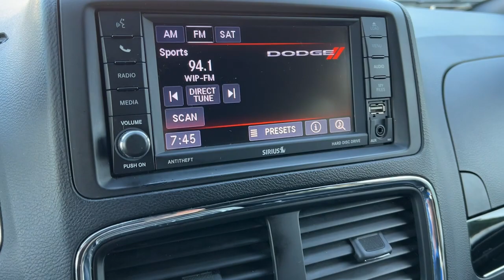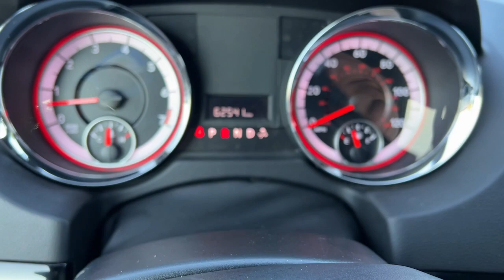2020 Dodge Grand Caravan Wilmington, New Castle, Newark, Hockessin, Claymont, DE 8055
White Knuckle Clearcoat Used 2020 Dodge Grand Caravan available in Wilmington, Delaware. Servicing the New castle, Newark, Hockessin, Claymont, DE area.
2020 Dodge Grand Caravan SXT - Stock#: 8055 - VIN#: 2C4RDGCG0LR174822

Diver Chevrolet
2101 Pennsylvania Ave

Recent Arrival! CARFAX One-Owner. Clean CARFAX. 17/25 City/Highway MPG Odometer is 1129 miles below market average!Diver shoppers come from all over the region, not just Delaware. We have dedicated, long-time customers from all over the Delaware Valley and well beyond. We recently celebrated our 100th anniversary. Please check out our fantastic reviews on websites such as Google, DealerRater.com, Cars.com and CarGuru just to name a few. As you can, see we price our vehicles consistently below our competitors. Find out for yourself why everyone loves Diver Chevrolet.
TRANSMISSION: 6-SPEED AUTOMATIC 62TE  (STD),BLACK/LIGHT GRAYSTONE  PREMIUM SEATS W/SUEDE INSERTS,2ND ROW STOW 'N GO BUCKET SEATS  (STD),ENGINE: 3.6L V6 24V VVT  (STD),MANUFACTURER'S STATEMENT OF ORIGIN,QUICK ORDER PACKAGE 29P  -inc: Engine: 3.6L V6 24V VVT  Transmission: 6-Speed Automatic 62TE  Black Finish I/P Bezel  Bright Belt Moldings,WHEELS: 17 X 6.5 ALUMINUM  (STD),WHITE KNUCKLE CLEARCOAT,Front Wheel Drive,Power Steering,ABS,4-Wheel Disc Brakes,Brake Assist,Aluminum Wheels,Tires - Front All-Season,Tires - Rear All-Season,Heated Mirrors,Power Mirror(s),Rear Defrost,Privacy Glass,Intermittent Wipers,Variable Speed Intermittent Wipers,Rear Spoiler,Third Passenger Door,Fourth Passenger Door,Power Third Passenger Door,Power Fourth Passenger Door,Remote Trunk Release,Power Liftgate,Power Door Locks,Daytime Running Lights,Automatic Headlights,Fog Lamps,CD Player,MP3 Player,Steering Wheel Audio Controls,Auxiliary Audio Input,Satellite Radio,Requires Subscription,Auxiliary Audio Input,MP3 Player,Hard Disk Drive Media Storage,Bluetooth Connection,Power Driver Seat,Bucket Seats,Driver Adjustable Lumbar,Power Driver Seat,Driver Adjustable Lumbar,Bucket Seats,Rear Bucket Seats,Adjustable Steering Wheel,Trip Computer,Power Windows,3rd Row Seat,Leather Steering Wheel,Keyless Entry,Power Door Locks,Cruise Control,Multi-Zone A/C,A/C,A/C,Rear A/C,Premium Synthetic Seats,Auto-Dimming Rearview Mirror,Driver Vanity Mirror,Passenger Vanity Mirror,Floor Mats,Luggage Rack,Remote Engine Start,Back-Up Camera,Power Windows,Power Door Locks,Trip Computer,Security System,Immobilizer,Traction Control,Stability Control,Traction Control,Front Side Air Bag,Tire Pressure Monitor,Driver Air Bag,Passenger Air Bag,Front Head Air Bag,Rear Head Air Bag,Passenger Air Bag Sensor,Knee Air Bag,Child Safety Locks